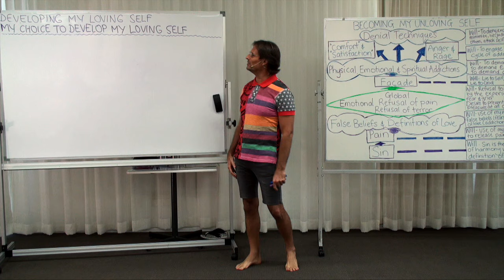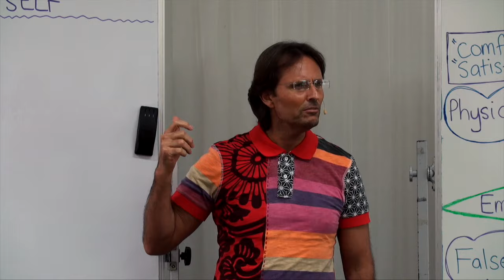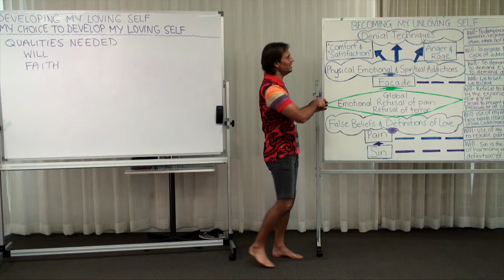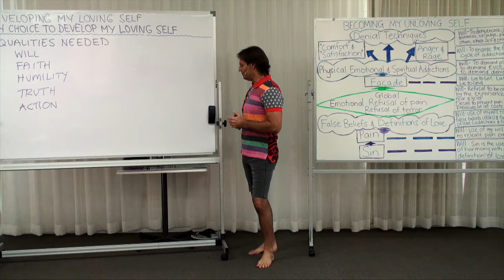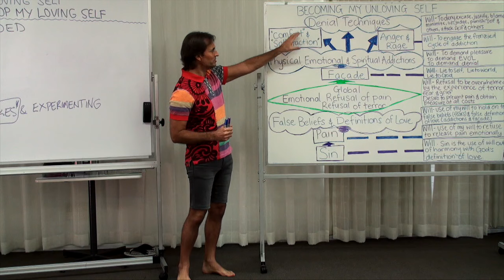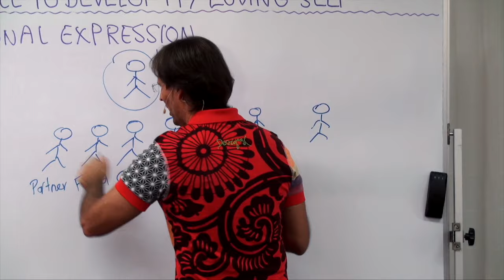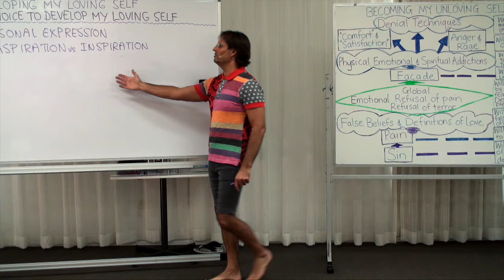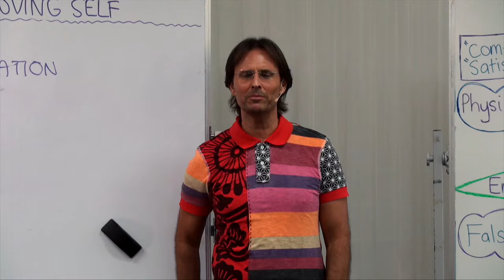20160611-1100 My Choice To Develop My Loving Self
Theme: My Choice To Develop My Loving Self

Presentation conducted in Noosaville, Queensland, Australia on 11th June 2016 at 11:00am.

Jesus teaches that development of our loving self is a will based choice, outlines the qualities needed for development, what is involved in loving self-expression, and how desire for God's Love and Truth is essential to receiving an Education In Love.

Topics include; how I develop naturally (to a point) due to God's Laws assisting development, but I control the development of myself infinitely by choice due to my will being exercised in harmony with love, what personal qualities I need for development including faith, will, humility (repentance and forgiveness), truth, sincerity and transparency, taking action in harmony with love and making 'mistakes' and experimenting, how personal expression is required for development, how love of self and others requires being myself and sharing myself, expressing myself, the difference between aspiration and inspiration to express self, and what I desire from God, desire and prayer, the power of my desire, and my choices to desire Love and Truth from God.

Series: Education In Love
Group: Developing My Loving Self
Session: Becoming My Loving Self
Presentation: 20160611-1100-AGP-JESUS My Choice To Develop My Loving Self

Chapters;
00:00:46:23 Main Point: Introduction
00:01:20:01 Sub-Point: The difference between development of self and being oneself.
00:01:54:10 Main Point: Choice
00:06:37:07 Main Point: Development
00:07:39:07 Main Point: I Control The Development Of Myself
00:07:39:08 Sub-Point: I develop naturally (to a point) due to God's Laws assisting development
00:08:41:07 Sub-Point: I develop infinitely by choice due to my will being exercised in harmony with love
00:12:09:07 Main Point: What Personal Qualities I Need For Development
00:12:58:19 Sub-Point: My own will
00:14:02:17 Sub-Point: My own faith
00:17:23:07 Question Tara Yewdall: Can you develop faith while doing what you love?
00:19:22:07 Talking Point: Most of us are still not honest about having little or no desire to become loving.
00:22:12:12 Sub-Point: My own humility
00:24:16:07 Sub-Point: My own sincerity and transparency (truth)
00:25:11:19 Question Peter Lytton-Hitchins: Is it humility that tells us when we are not being truthful?
00:26:35:07 Sub-Point: Taking action in harmony with love
00:32:24:19 Sub-Point: Making 'mistakes' and experimenting
00:34:03:07 Question Chris Fenwick: What is a mistake in love?
00:37:59:17 Question Phoebe Bruce: What is a mistake in knowledge?
00:38:02:15 Response: A 'mistake' in knowledge is just not knowing something, which is a normal human condition of learning. Discusses examples.
00:38:40:19 Talking Point: The scientific process of experimentation.
00:45:35:19 Main Point: How Personal Expression Is Needed Development
00:45:35:20 Sub-Point: Love of self and others requires being myself and sharing myself
00:48:03:07 Question Kerry Foley: Is this what you meant when you said to Paige and myself to 'relax and be yourself'?
00:50:19:24 Talking Point: The exhaustion that comes from presenting our facade.
00:51:25:24 Sub-Point: Expression of self
00:57:13:07 Sub-Point: Opening to the other half of self
00:59:51:07 Sub-Point: Aspiration versus inspiration to express self
01:02:33:07 Main Point: What I Desire From God
01:02:33:08 Sub-Point: The power of my desire
01:03:17:17 Sub-Point: My choice to desire Love from God
01:03:23:02 Sub-Point: My choice to desire truth from God
01:05:24:23 Question Amber Love: What is the difference between God's Love and Truth in how it solidifies in our soul?
01:08:53:23 Main Point: Conclusion